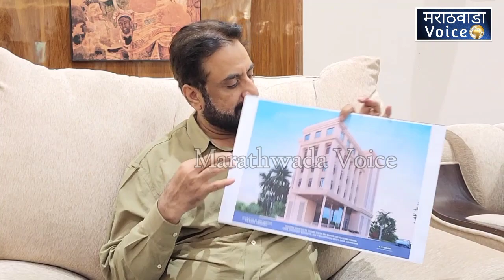Mp Imtiaz Jalil Ne Ki Press Conference Kahi Muddon Par Ki Baat?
Aimim Mp Imtiaz Jalil Ne Ki  Press Conference Kahi Muddon Par Ki Baat ?

( Marathwada Voice )